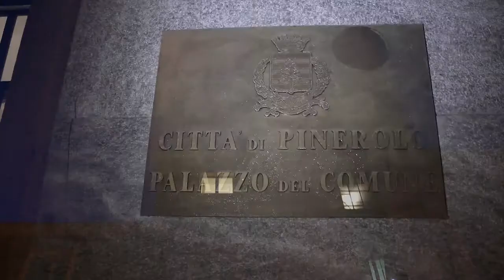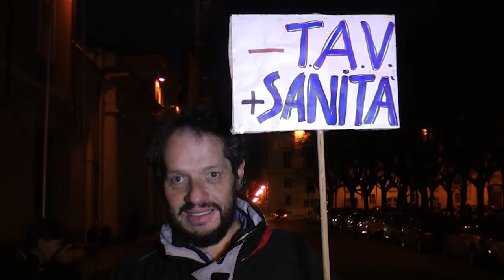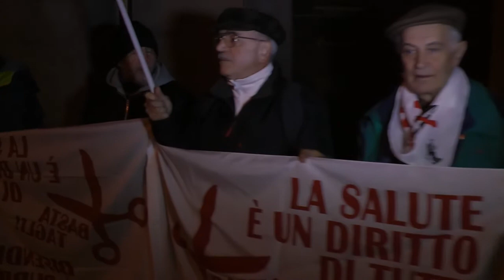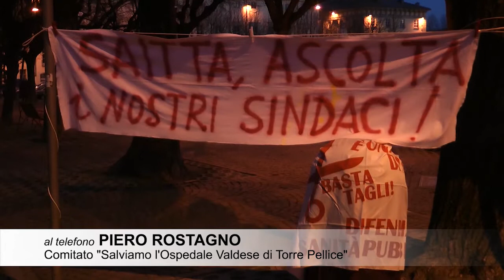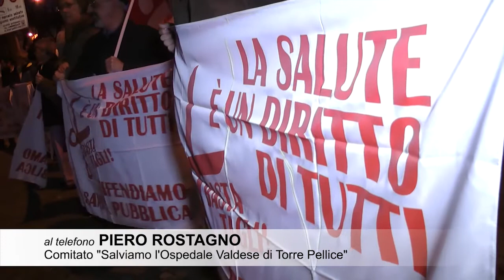L’assessore alla sanità Antonio Saitta a Pinerolo, 18 dicembre 2014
L’assessore alla sanità Antonio Saitta all'assemblea dei sindaci dell'ASL TO3 tenutasi a Pinerolo giovedì 18 dicembre 2014 al Comune di Pinerolo.

Video realizzato da Radio Beckwith Evangelica per RIFORMA.IT